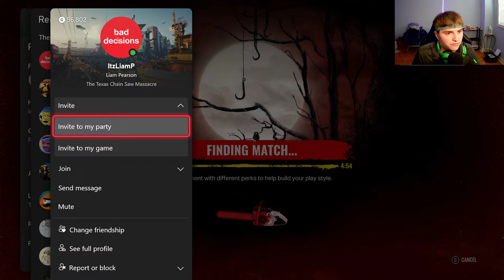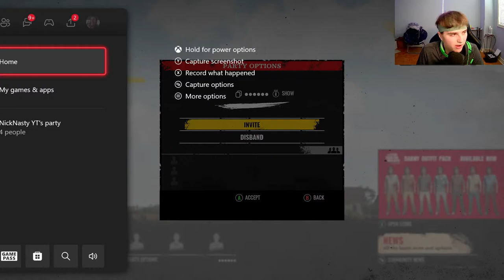🔴LIVE! (Level 99) Victim Gameplay | Texas Chainsaw Massacre Game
I play on the Xbox Series S and my Gamertag will be down below if you want to add and play with me.